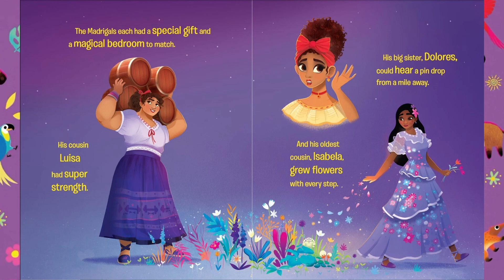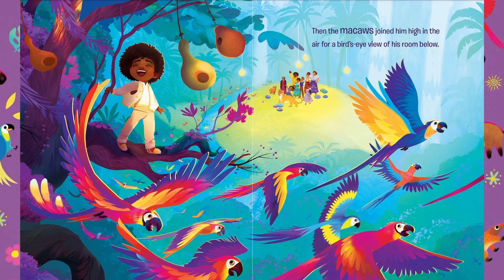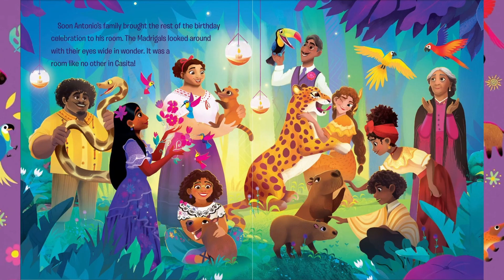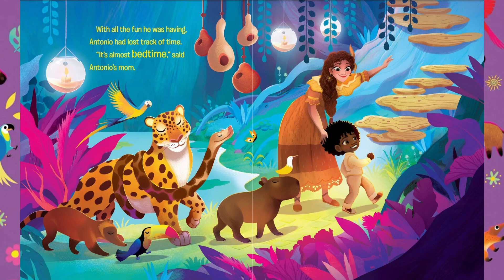Disney Encanto Antonio's Amazing Gift READ ALOUD Book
Read Aloud book of Disney's Encanto: Antonio's Amazing Gift

Encanto tells the tale of an extraordinary family, the Madrigals, who live deep in the mountains of Colombia, in a magical house, in a vibrant town, in a wondrous, charmed place called an Encanto.
Inspired by characters and scenes from Encanto, this brightly illustrated picture book celebrates Antonio's gift day! The young boy learns he can communicate with animals and tours his new, magical bedroom alongside his amazing family. It's a birthday party the Encanto will never forget!